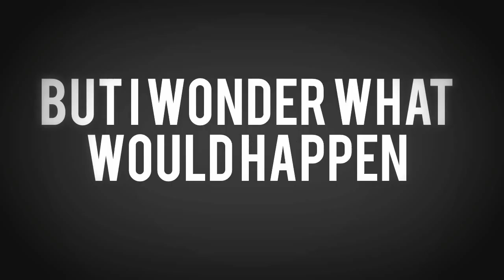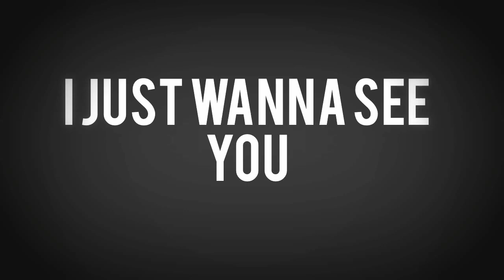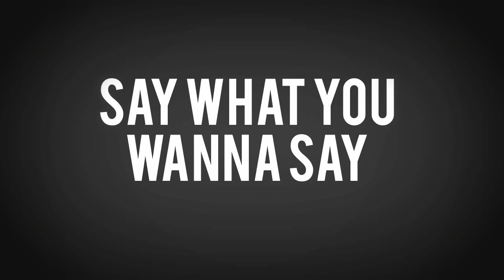Brave by Sara Bareilles - Lyric Video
Brave by Sara Bareilles

This is my first lyric video. I had some trouble with the timing and it lagged, so I'm sorry about the 1-2 millisecond lag near the end.

Hope you enjoy  my easy-to-read lyric video!